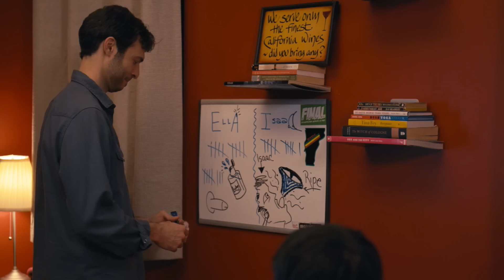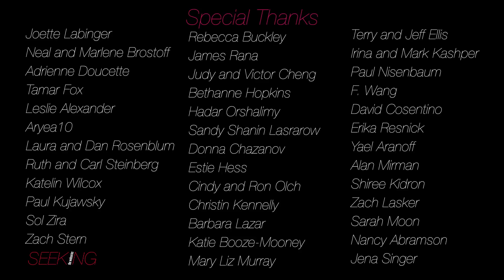Just A Girl Inside A Wiener - Ep. 9 Seeking (the Web) Series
Starring:
Ella - Ronit Aranoff
Isaac - Brian Cheng
Nate - Michael Hanson

Guy - Johnny Ramey
Luis - Mark Mozingo
Hat - Antoinette Lee Henry
K.T. - Jenson Smith

Party Boy #1 - Zachary Spiegel
Party Boy #2 - Charles Davies
Party Boy #3 - David Azoulay
Party Boy #4 - Bryon Azoulay
Party Girl - Kate Shine

Director:
Ruth Du

Producers:
Ronit Aranoff
Nicole Payton

Director of Photography:
Alex Zielinski

Sound:
AJ Raposo

Editor:
Adam Bonsib

Colorist:
Alan Gordon

Sound Designer:
Jay Pellizzi

Make-Up:
Raizy Pollak

Original Music:
Anisha Nagaragan
Aalok Mehta

Seeking the Webseries Logo:
Lawrence Conley